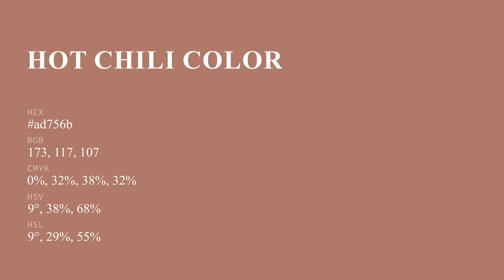Hot Chili color ad756b hex color - Red color - Cool color ad756b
What color is Hot Chili ? ad756b hex color - Red color - Cool color ad756b

Hex ad756b Color Code is also known as Hot Chili color.

Hex ad756b Color code in RGB color code model is created after adding 67.84% red color, 45.88% green color and 41.96% blue color.
Hex ad756b Color code in CMYK color (process color) code model is generated after subtraction of 0% cyan, 32% magenta, 38% yellow and 32% black.